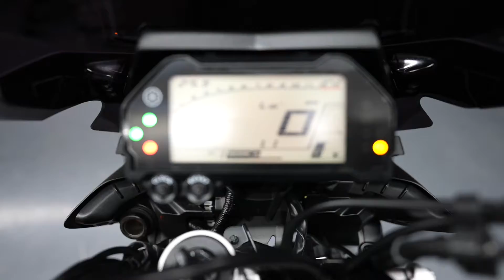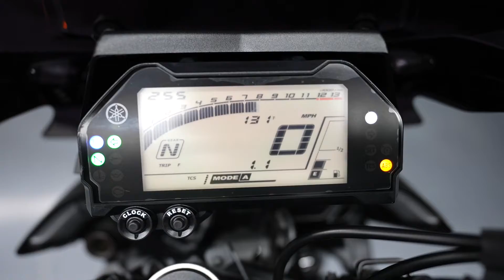2017 Yamaha FZ-10 / Walk Around Clip